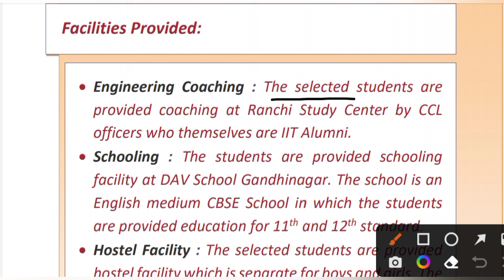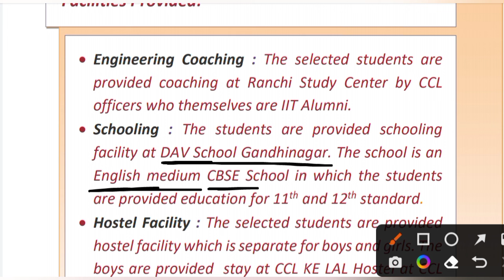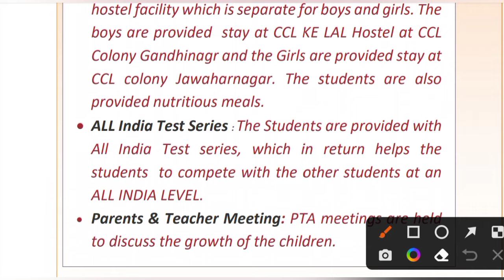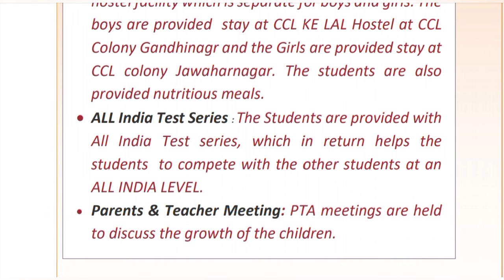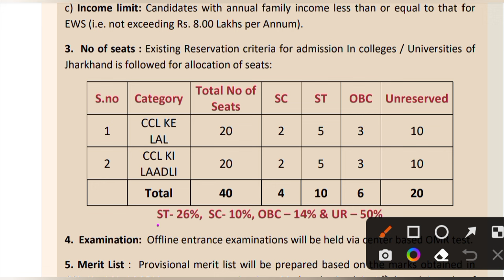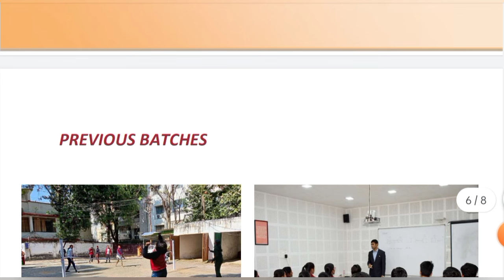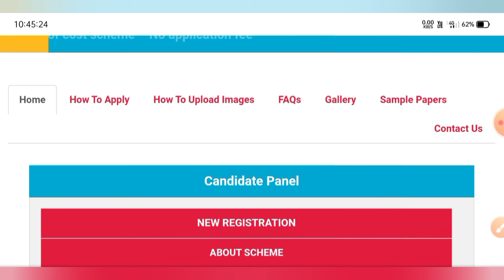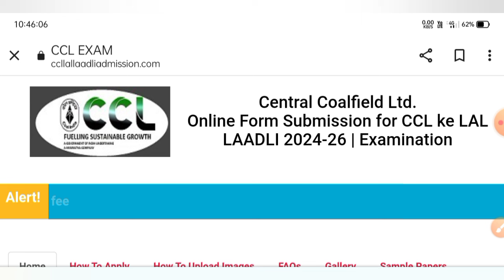CCL की लाल - लाडली योजना 2024-26 || 10th पास बड़ा मौका free engineering की तैयारी || JAC/CBSE /ICSE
CCL की लाल - लाडली योजना 2024-26 || 10th पास बड़ा मौका free engineering की तैयारी ||

CCL की लाल - लाडली योजना 2024-26
10th पास बड़ा मौका free engineering की तैयारी
10th pass नया मौका
अब करों free में Engineering ki coching
New update
free engineering की तैयारी
CCL की लाल - लाडली योजना
CCL की लाल - लाडली योजना Admission open
Model paper 2024
तैयारी कैसे करें ?
CCL की लाल - लाडली योजना के अन्तर्गत कितने विद्यार्थीयों का चयन होता है